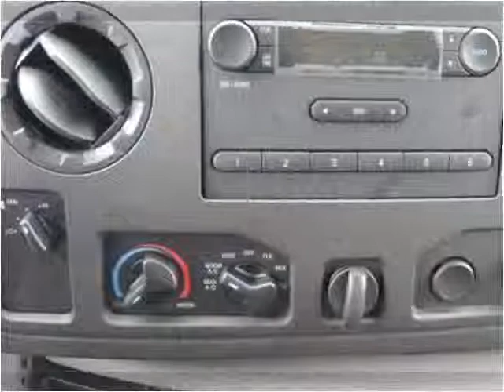2016 Ford Econoline Commercial Cutaway New Cars Manassas VA